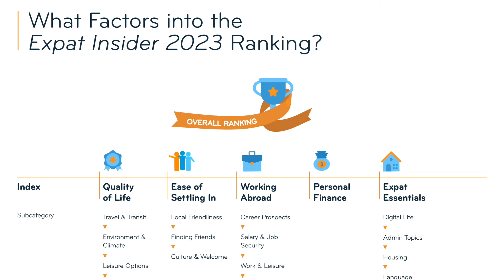3 Best Destinations For Expats & Two To Avoid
Where are the 3 best destinations for expats in 2023? Join us as we explore which places expats absolutely love living and two to avoid.

ABOUT US: We're Andy and Trai, a gay couple living in Mexico with our rescue jackhuahua, Pattie. After meeting in San Francisco and later moving to Chicago, we decided to quit our jobs in 2021, sell everything, and become two gay expats. Since then, we've been traveling the world and documenting our adventures on YouTube and our travel blog. Our current home base is Tulum, Mexico—it's where we got married and decided to build a house. We hope our adventures inspire your travels and show you what places are really like if you are thinking about living, working, or retiring abroad.

► BEST MARIETAS ISLANDS SNORKEL & HIDDEN BEACH TOUR FROM PUERTO VALLARTA (book early as very limited availability)

VIDEO CHAPTERS:

00:00 Which Countries Expats Love?
00:28 Country Number 1
02:12 Country Number 2
02:54 Country Number 3
03:19 Which Countries Expats Hate?
03:54 Where To Find The Full List?
04:04 What's The Difference Between Expat versus Immigrant?
04:53 Thanks For Watching!